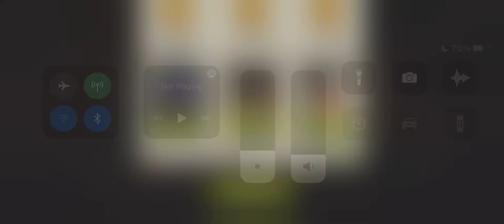Something Useful 46.2 TWD NML Quarry Junction